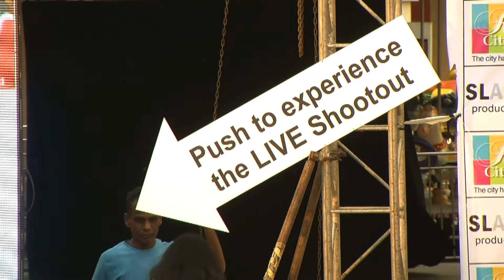Car Blows Up At The Shootout At Wadala Promotions! [HD]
Explosive Shootout At Wadala promotions. To know more check out the high quality 1080p video.